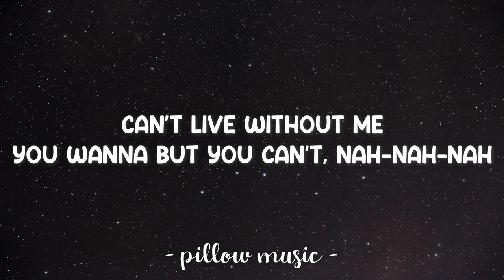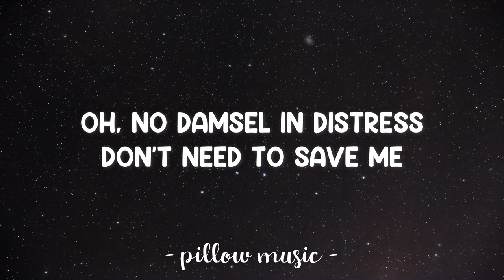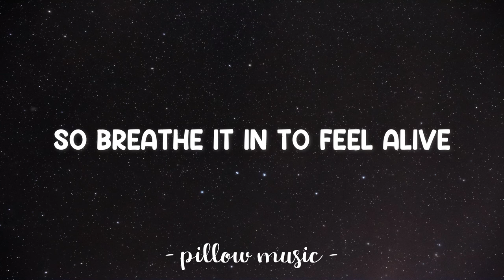Kings & Queens - Ava Max (Lyrics) 🎵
Lyrics video for "Kings & Queens" by Ava Max.

Can't live without me, you wanna' but you can't, nah-nah-nah